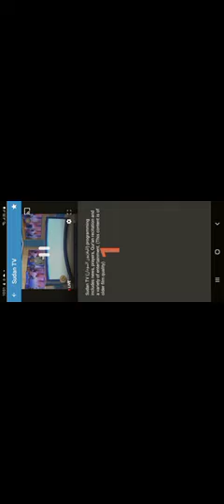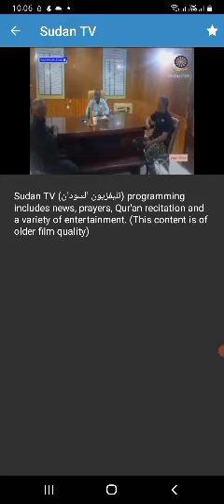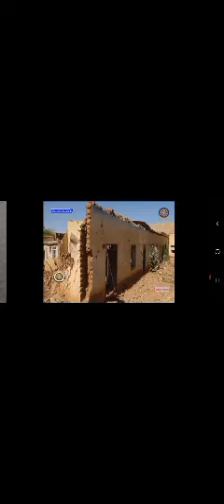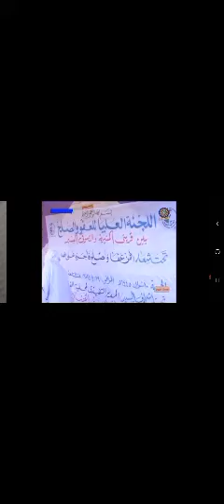19 April 2024